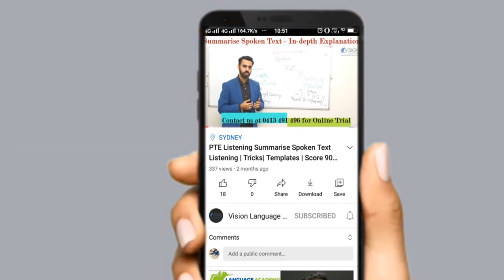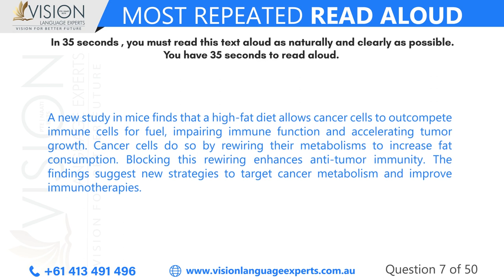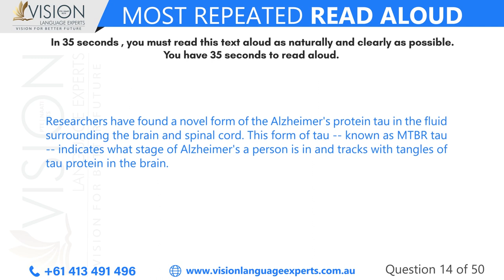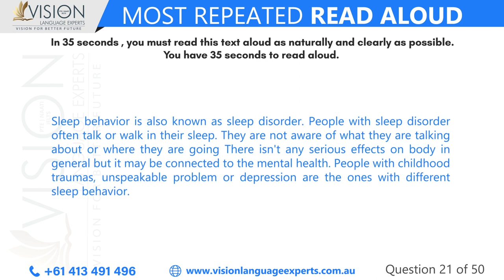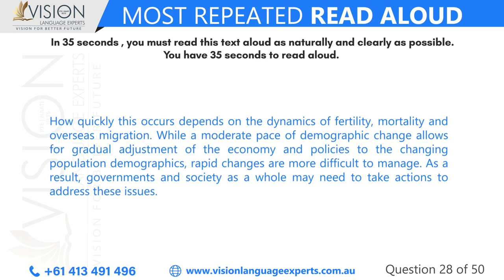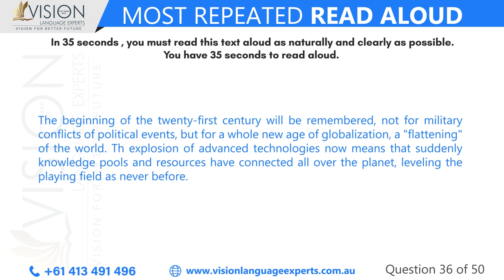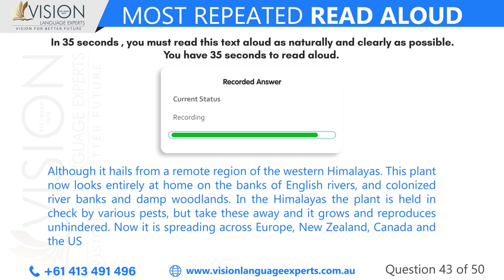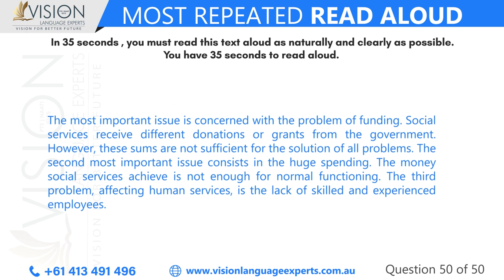Most important Read Aloud questions for PTE exam | May 2021 students | Read Aloud with Answers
In this video, you will be going through Most Repeated Read Aloud for May 2021 with the answers and timer.

We have gathered all the exam questions from our recent students' exam memories. This is a must-watch video if you're aiming to attempt the PTE exam in May 2021.